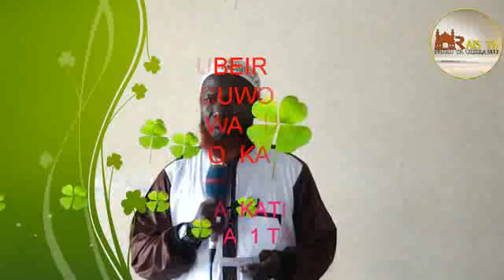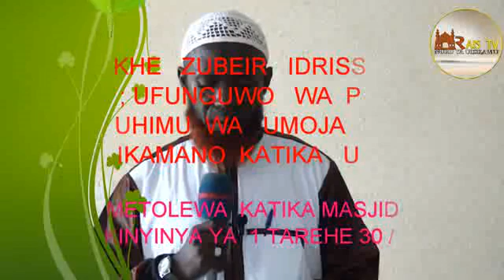khutba nzito iliyosisimuwa waumini wa kajaga mada funguwo za peponi mtowa mada Sh zubeir idrisa 2022